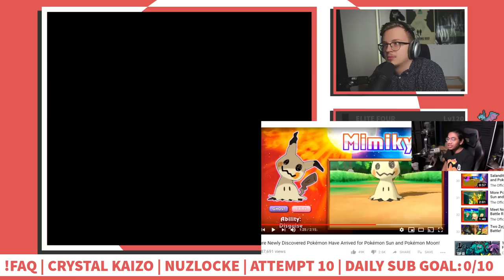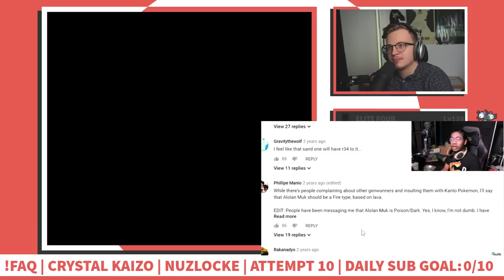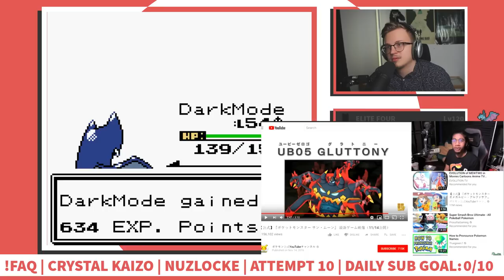"He CONSTANTLY contradicts himself!" - PC reacts to TyranitarTube "Pokemon games are being ruined"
Click▼

PokemonChallenges reacts to TyranitarTube "Pokemon Games are being ruined" where he discusses why he thinks Pokemon Sun and Moon was bad and his hopes for Pokemon Gen 8

Can Sentret get Revenge on Red?! - HeartGold Sentret Solo Run Highlight #19